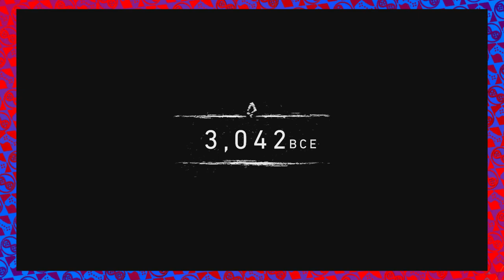Far Cry Primal: Goat Hunting Simulator - Part 1 (ICG)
Mikel and Ryan go primitive in our first series premiere!